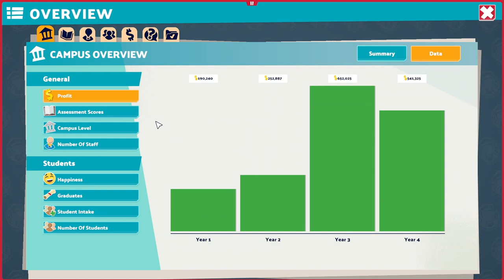Two Point Campus 🚀 Space Academy DLC | Cheesy Heap : Delta Rye | 2 Star ⭐️⭐️